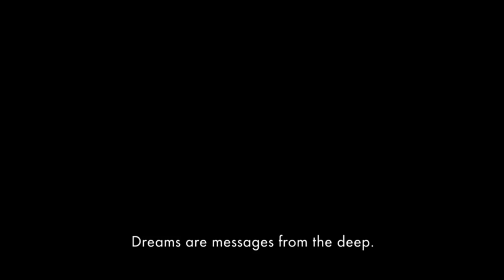Dune Prophecy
A fan-made trailer/proof of concept.
We do not own the Dune IP, we are just huge fans.